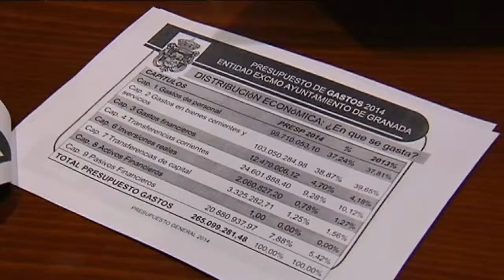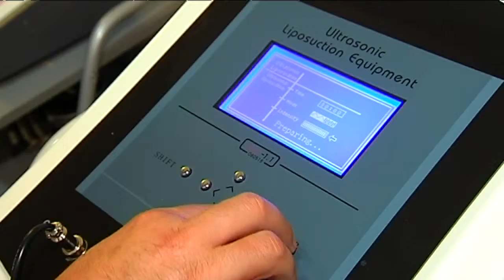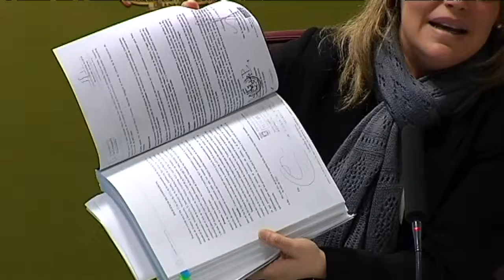5 Días Sábado 15 de febrero de 2014